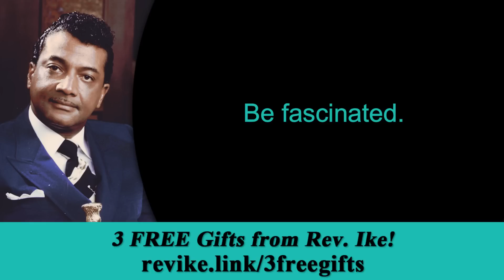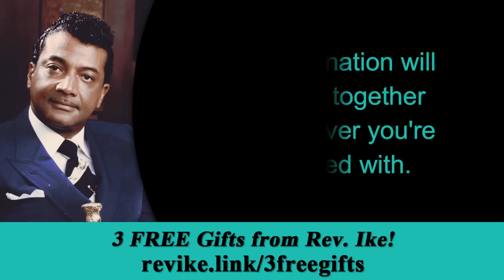Why Your Life is Full of Nonstop Drama - Rev. Ike's How to Get Some Money, Part 6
Get ready for part 6 of Rev. Ike's series, "How to Get Some Money." In this lesson, Rev. Ike will show you exactly why your life has run amok with negativity and drama and what you can do to stop it. "Once you take on the mood, the feeling of something, you're going to bring it to you, you are definitely going to create that in your life."